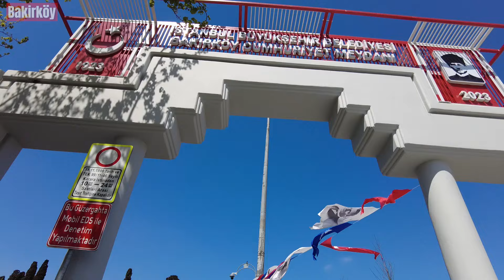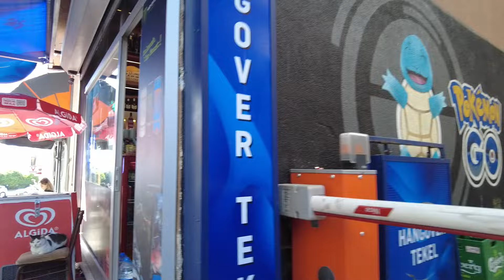Feeding Istanbul's Adorable Cats! 😻🇹🇷